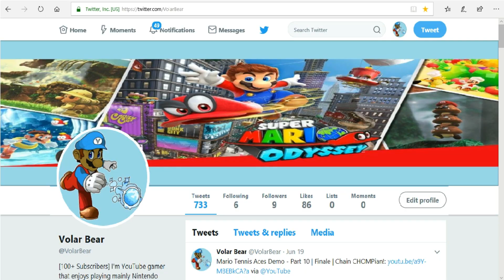Top 5 Favorite Puyo Puyo Tetris Characters!